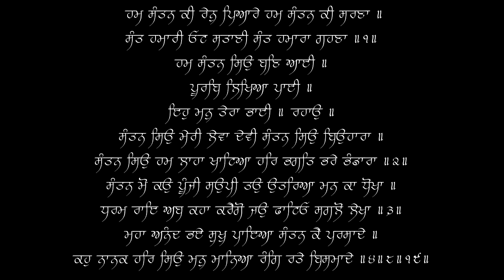Hum Santan Ki Rain Pyare - Bhai Gurpartap Singh - 12/07/22 - Live Sri Hazoor Sahib